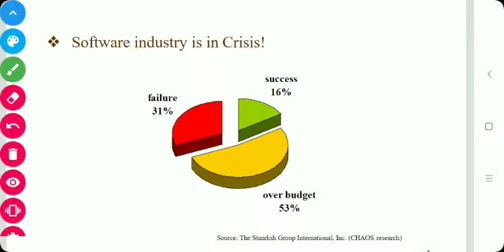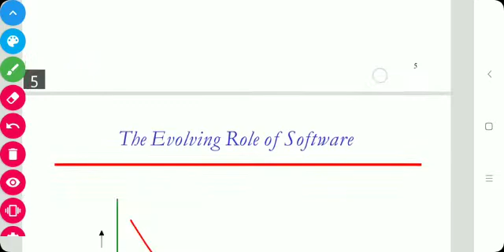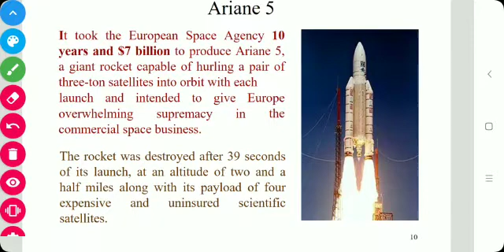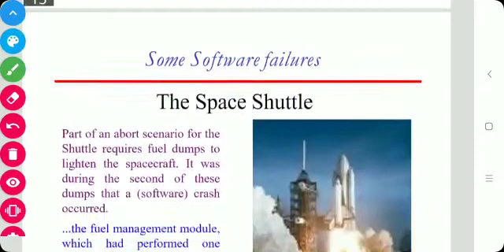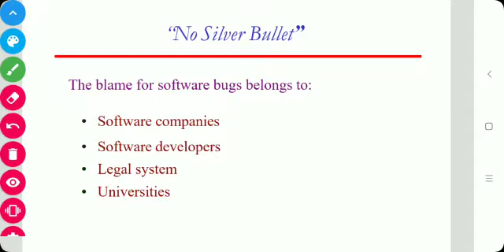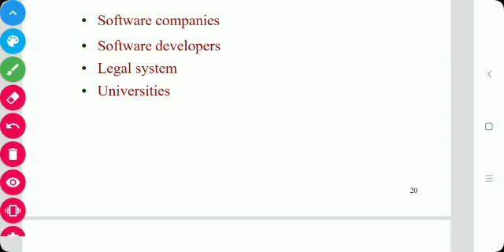SE- Software Engineering-TE CSE-IT- The Evolving Role of Software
The Evolving Role of Software